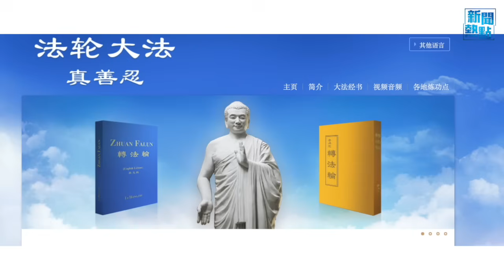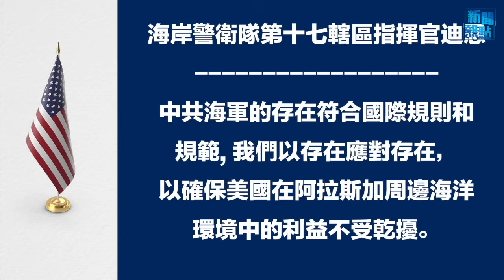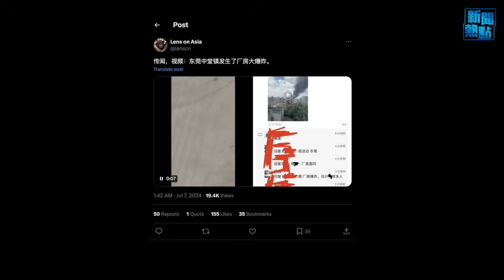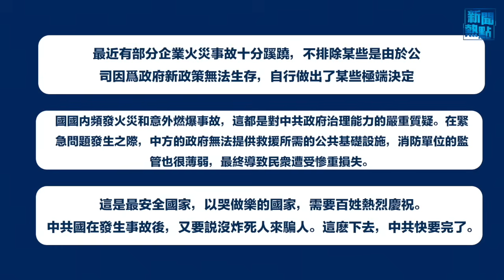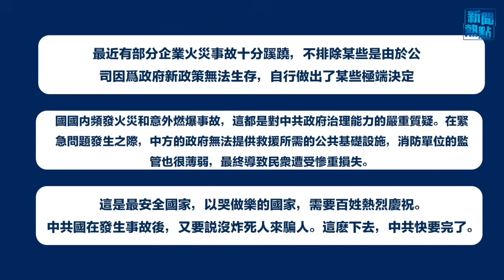反迫害25週年 華府舉行盛大集會遊行；中共4軍艦突然駛入美國專屬經濟區 主播：張恩【希望之聲粵語頻道-新聞熱點】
内容提要：
00:34 反迫害25週年 華府舉行盛大集會遊行
08:52 中共4軍艦突然駛入美國專屬經濟區
12:08 中朝關係疏遠？關鍵紀念日「靜悄悄」
15:02 政府倒查稅款 中國企業頻傳燃爆事故

美國海岸警衛隊在阿留申群島北部美國專屬經濟區內發現了數艘 中共軍艦，並實施了追蹤監視；北約峰會 正在 華盛頓DC 召開，11號把焦點轉向中共挑戰，有超過1500人組成的集會遊行隊伍正在當地舉行大遊行。